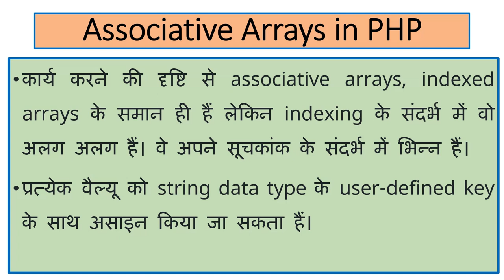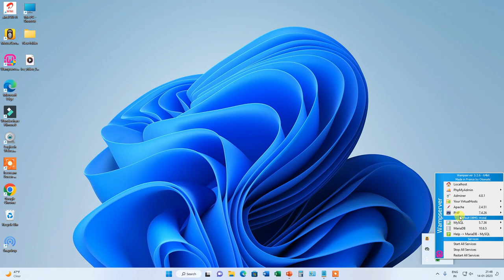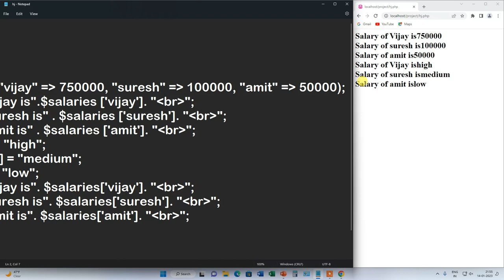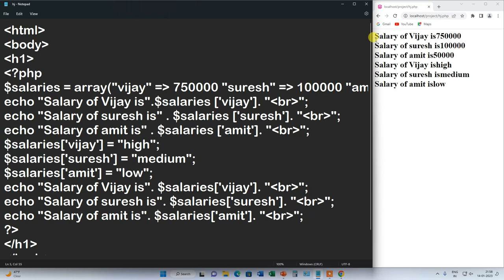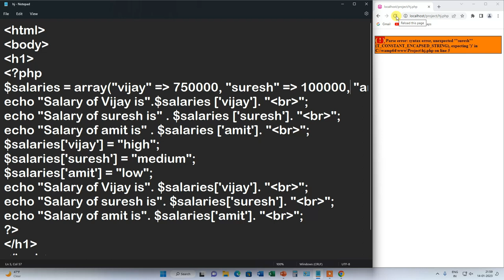Associative Arrays in PHP |Hindi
In this video we will learn about the C in php. Watch this video from beginning to last